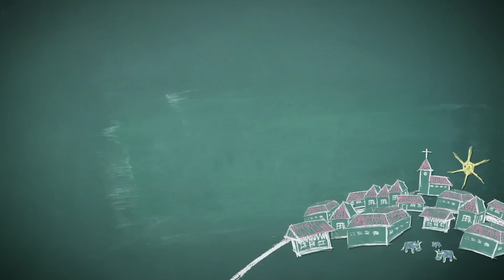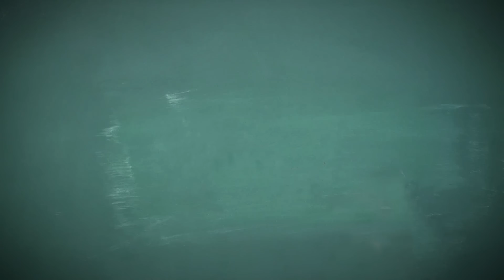Kinder beschreiben LH Josef Pühringer für den Gemeindetag 2013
Für den Gemeindetag 2013 haben Kinder einer Linzer Volksschule ihren Landeshauptmann beschrieben.